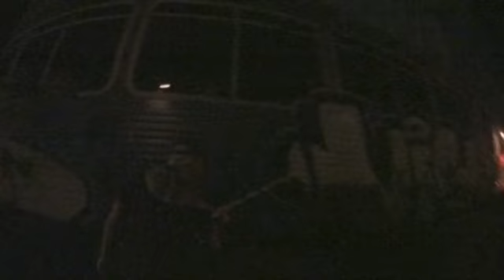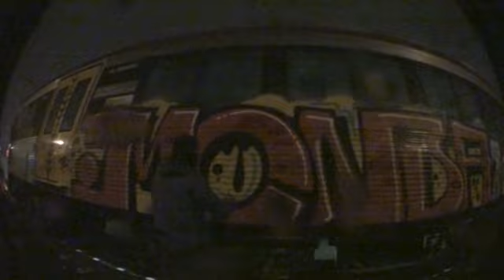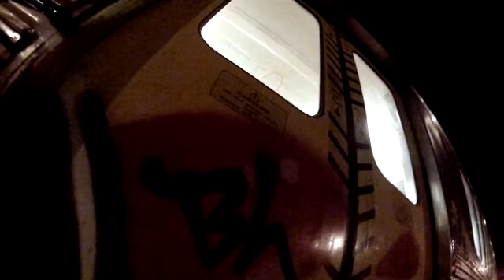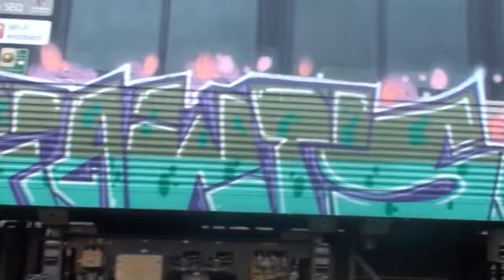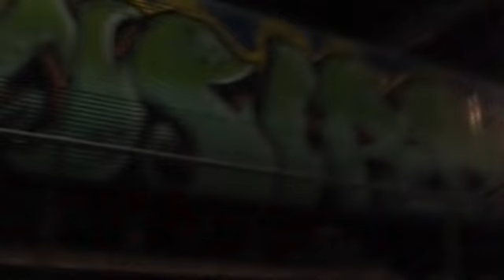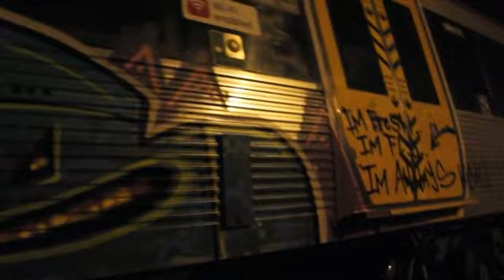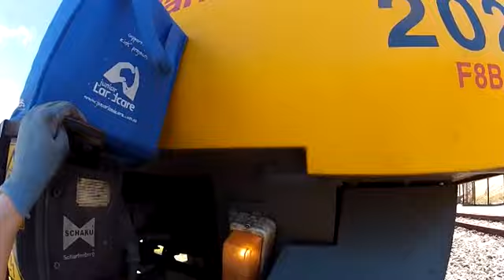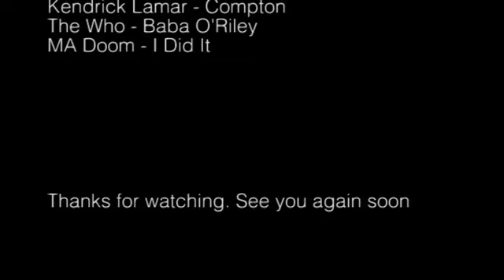Chasing Reality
Chasing Reality Is a awesome graffiti movie with tons of action from australia with plenty of top graffiti.